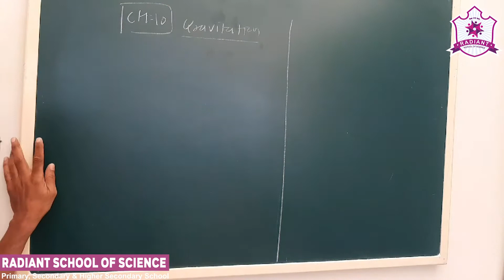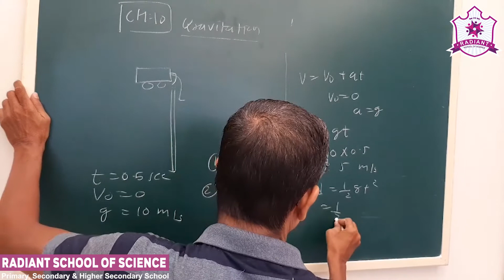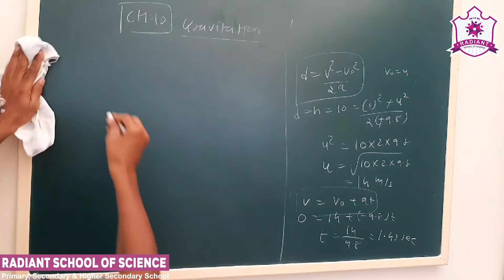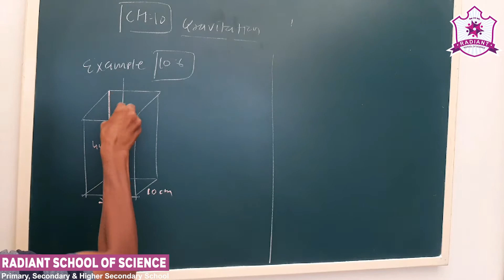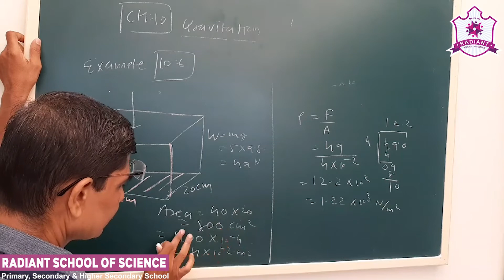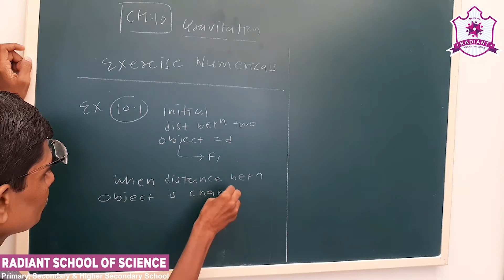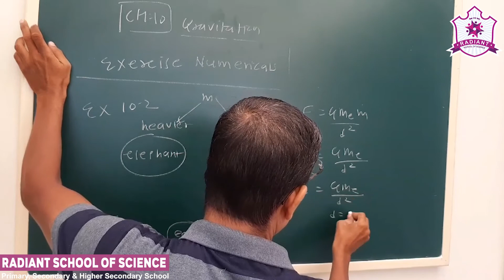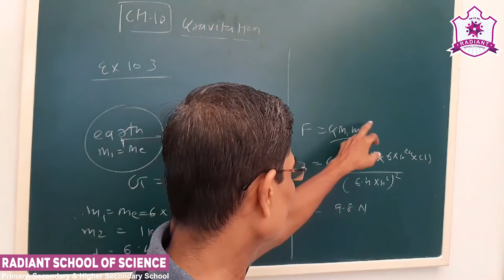Std - 9 E.M. Sub - | Science (Physics)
Ch - 10 | Gravitation (Part - 3)